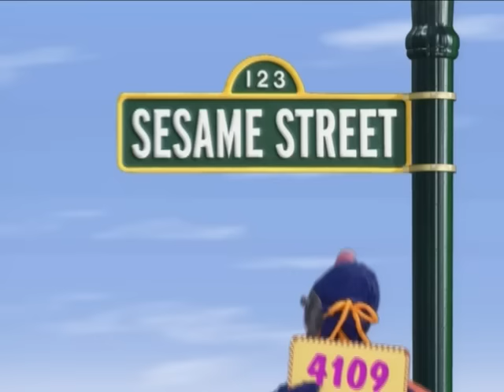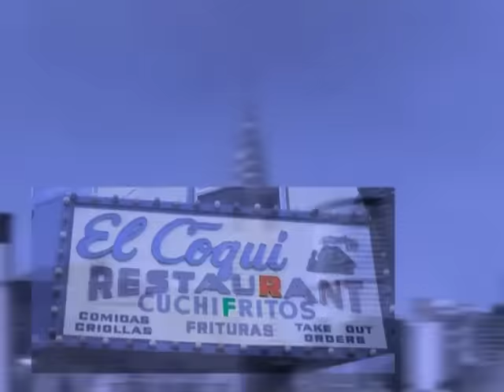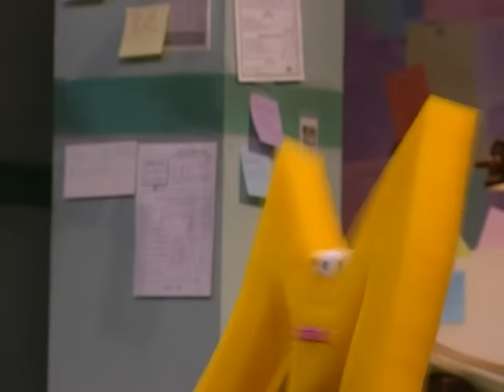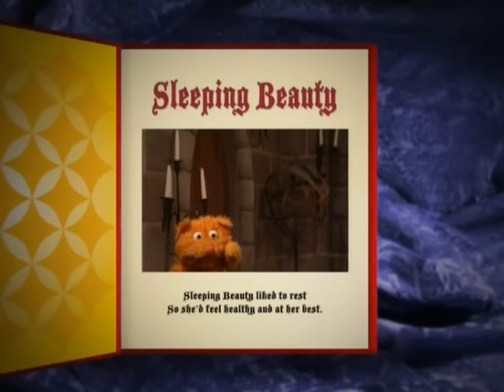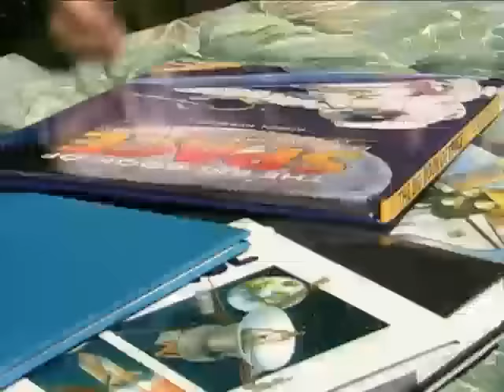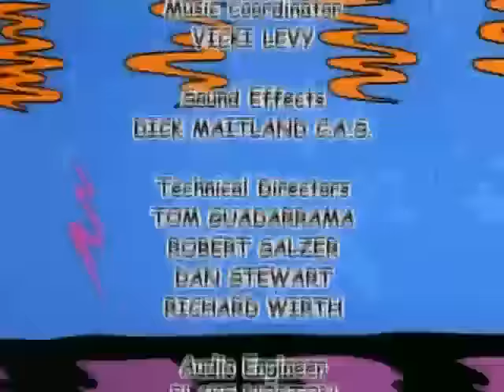Sesame Street-Episode 4109 (Full)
I Felt This Was Long Overdue, So Here's Another Episode!
Episode's Original Airdate: August 14th 2006
Elmo's World Episode: Friends (This Episode Is The First Appearance Of "Friends")
Note: This Episode Is The Season 37 Premiere!